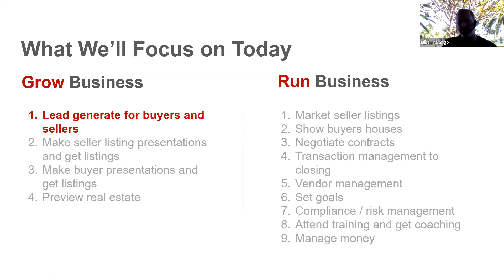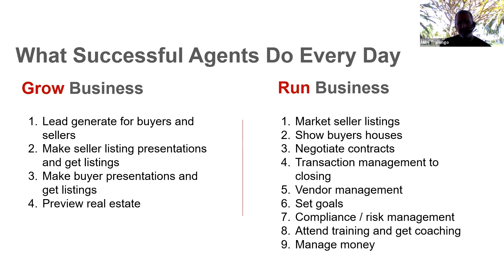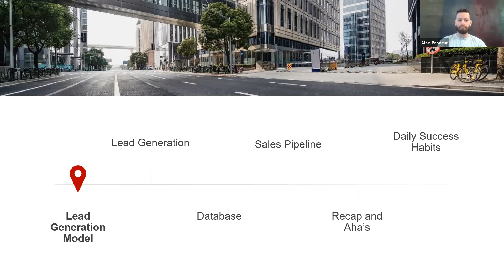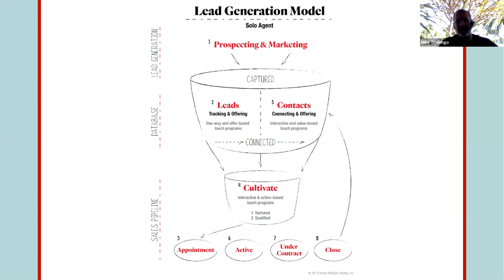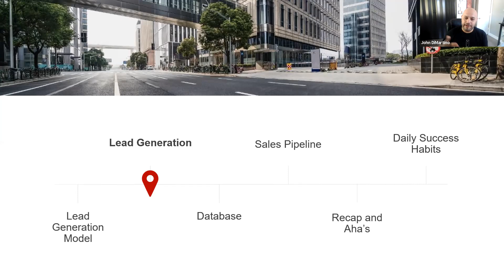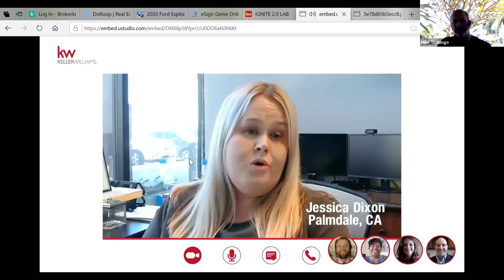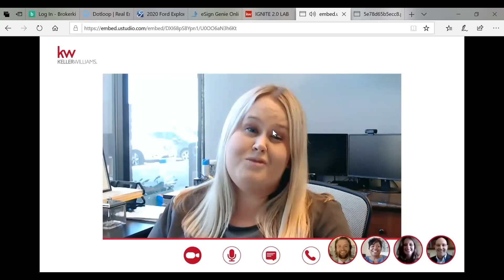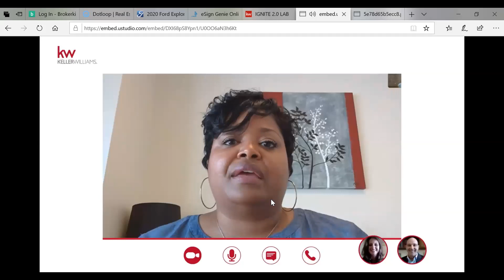Keller Williams Coral Springs IGNITE Spark 2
For new agents, agents new to KW, and any agent looking to build their business.

The Ignite 2.0 Lab has a single objective: to propel agents into immediate productivity. The course contains a wealth of foundational real estate content, enhanced by productivity-based exercises, an online tracking system, practical job aids, and powerful scripts.

The Ignite 2.0 Lab runs four weeks and consists of two sections -- Spark, which is designed to get an agent their first appointment, and Elementals, with the goal of leading agents to a closed contract.

Grow your book of business
Get appointments
Adopt success habits